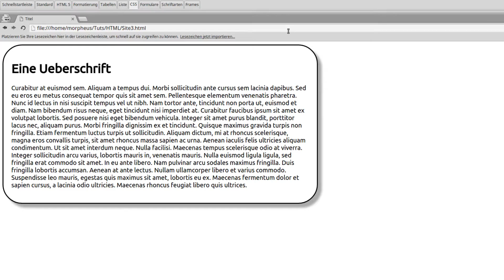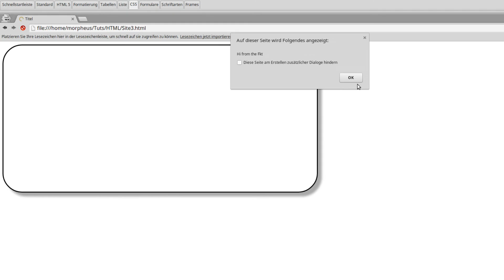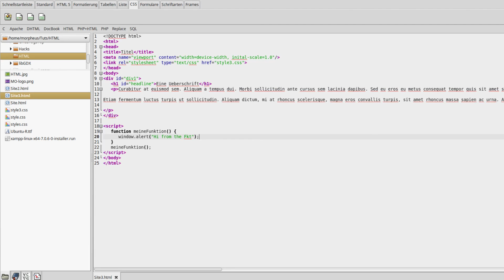JavaScript Tutorial für Anfänger #16 - Funktionen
In diesem Tutorial fangen wir an uns Funktionen selbst zu schreiben.